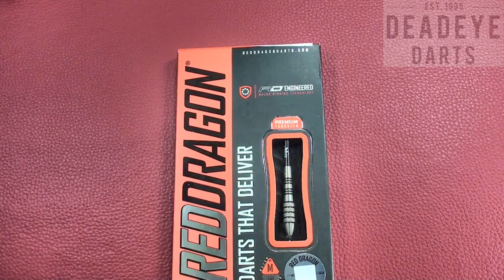Red Dragon Sidewinder 30 gram Steel Tip Darts - D1922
Millions of dart players around the world can't be wrong! Flightmasters start at lightweight 20g all the way up to 30g and are the dart of choice for thousands of players from beginners right through to pros. If you want to up the ante on your game, then this is the dart that can raise your score in a heartbeat. Choose between a huge range of barrel designs including knurled and ringed profiles. They come in a set of three darts. Complete with flights, and ring grip shafts.

Specification
Barrel Shape Torpedo